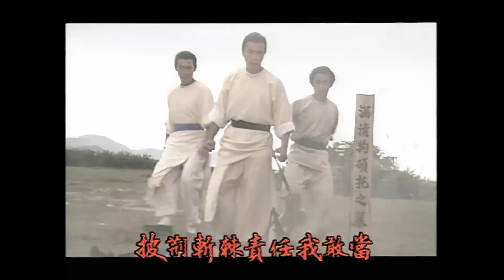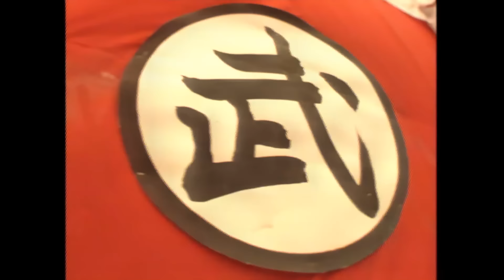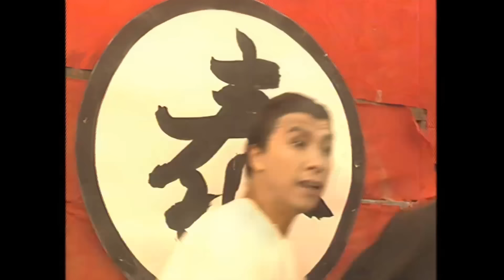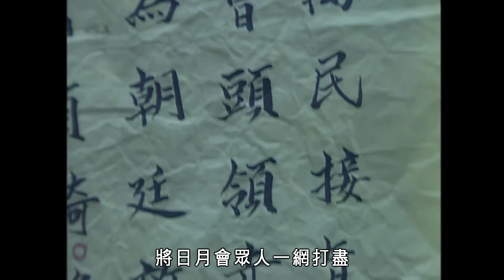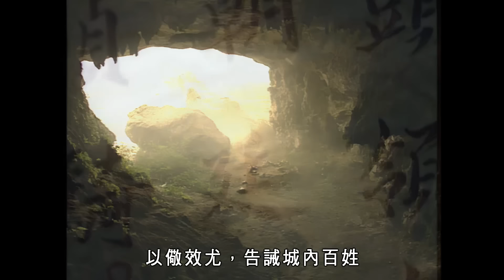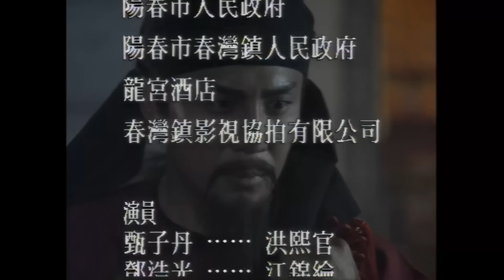[甄子丹 Donnie Yen 中國功夫｜高清修復版] 洪熙官 2/30|愛國之士策劃反清復明|蔡曉儀、甄志強、張家輝、吳毅將|粵語中字|亞視經典劇集|Asia TVB Drama|亞視1994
[甄子丹 Donnie Yen 中國功夫｜高清修復版] 洪熙官 2/30|愛國之士策劃反清復明|蔡曉儀、甄志強、張家輝、吳毅將|粵語中字|亞視經典劇集|Asia TVB Drama|亞視1994|粵語中字|亞視經典劇集|Asia TVB Drama|亞視1994

洪熙官（甄子丹）嗜武成性，喜歡打抱不平。父親洪亭南（潘志文）是朝廷武官，暗地裡的身份卻是反清福明的領袖赤龍，身份敗露後，洪家家破人亡。為了報仇，洪熙官和高進忠（甑志強）、童千斤（梁日豪）一起到少林寺拜師學藝，途中還結識了不打不相識的方世玉（張家輝），沒想到高進忠背叛少林，並將少林寺毀於一旦，練成洪拳的洪熙官最終為民除害。